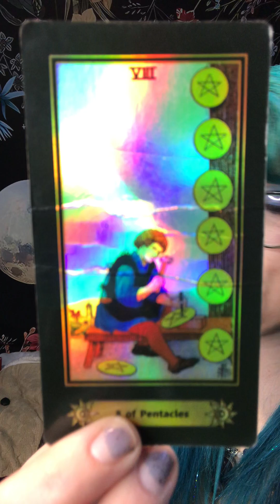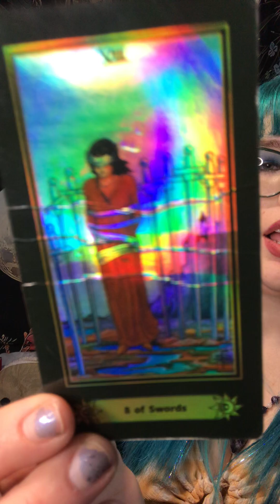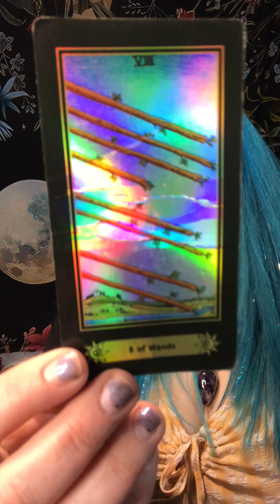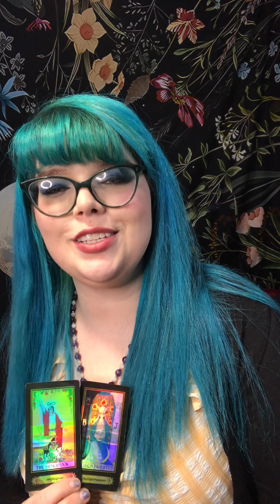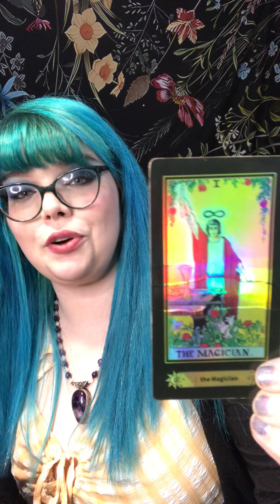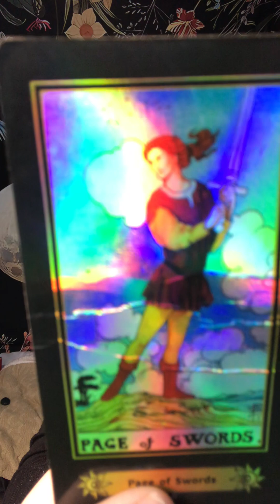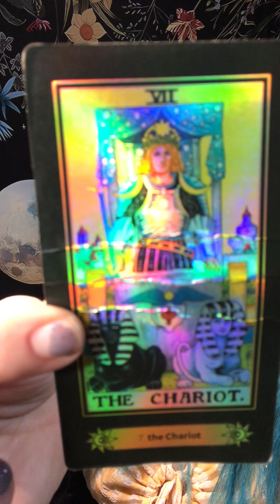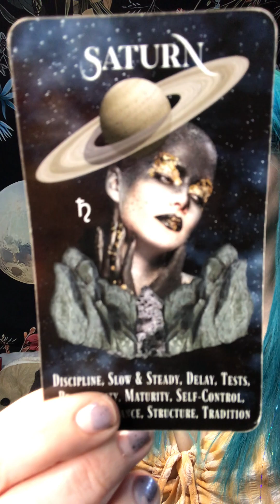Scorpio ♏️ “ A heartfelt wish will manifest”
If interested please check out the linktree
Etsy
Book personal tarot reading and more!

Warning ⚠️ please be aware of scammers! I will never directly message you about a reading as always use discernment .